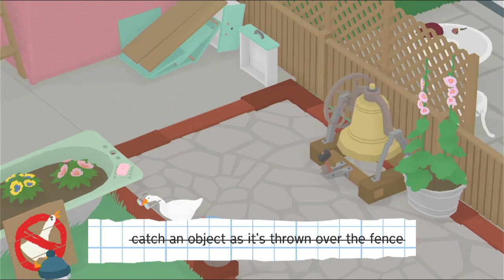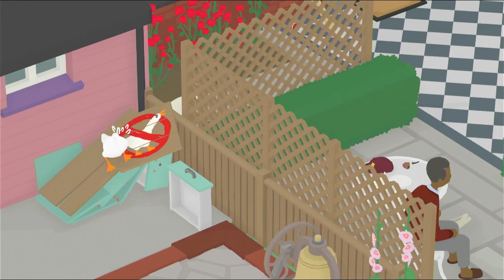Episode 6 Perfection - Untitled Goose Game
Doing the last of the bonus tasks.
I want you to YEET me.